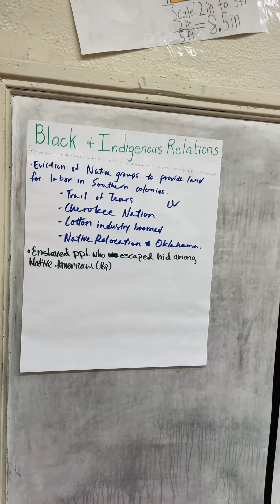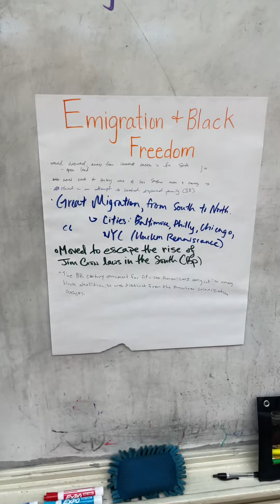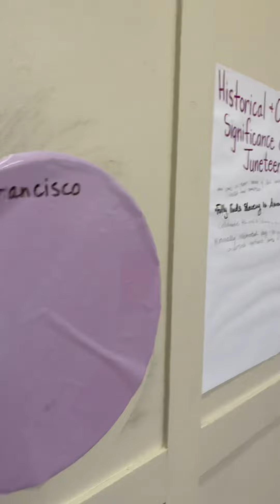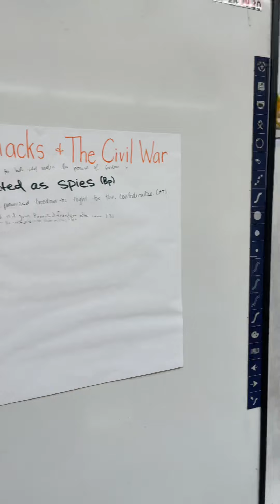Writing the Room